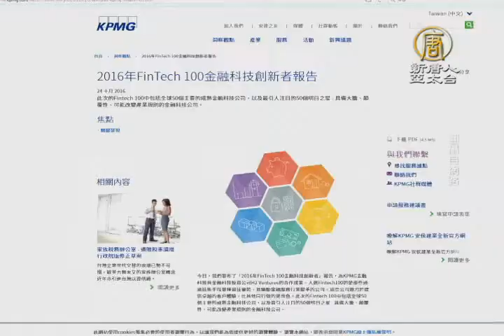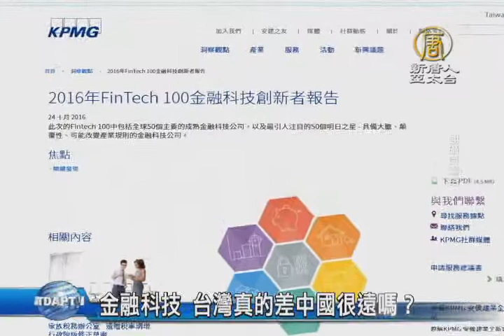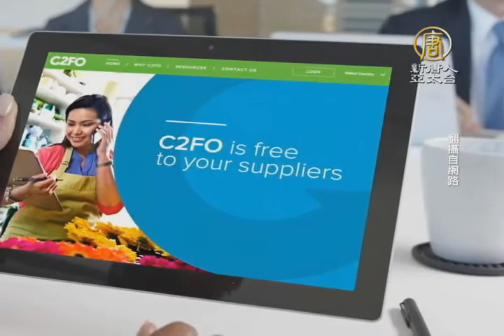【新唐人/NTD】金融科技 台灣真的差中國很遠嗎？｜Fintech｜區塊鏈｜C2FO｜Sandy Kemper｜Chris Dark｜中國｜台灣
被視為未來重要趨勢的金融科技Fintech，這兩年在台灣受到熱烈討論。先前，有報告調查指出，台灣金融科技遠遠不及中國。那麼台灣，真的差中國很遠嗎？日前來訪台灣的國際金融科技新創C2FO創辦人，就看好支持創新、有完整政策面，以及法律規範的台灣。